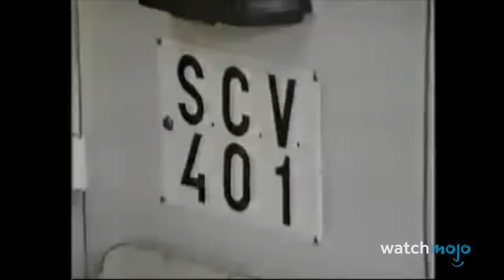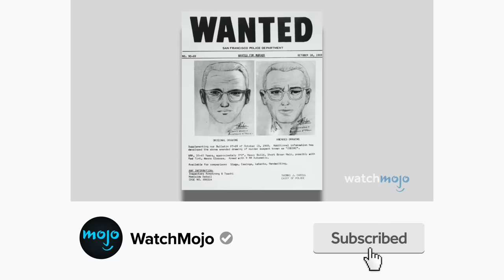10 FAILED Assassination Attempts Caught on Camera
Being a public figure definitely comes with risks. For this list, we’ll be exploring unsuccessful attempts on the lives of high-profile figures throughout history that were captured on tape. Our list includes Imelda Marcos, Pope John Paul II, Prince Charles and more! Which of these assassination bids was the most shocking to you?